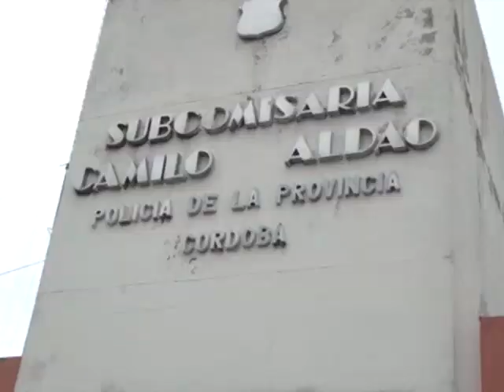ROBO CAMILO ALDAO